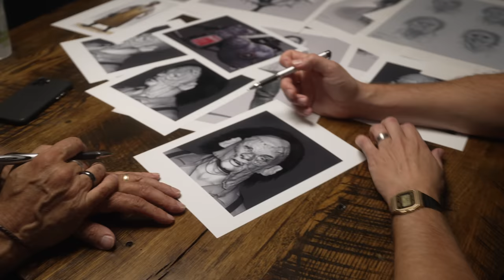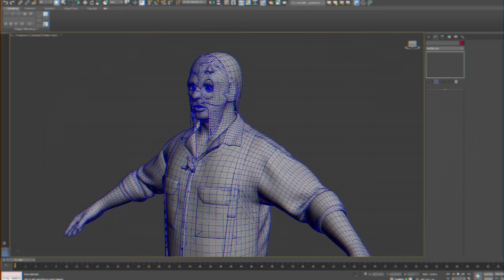The Texas Chain Saw Massacre - Creating a Killer with Wes Keltner and Greg Nicotero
Gun Interactive President and CEO, Wes Keltner, sat down with Special Makeup FX legend, Greg Nicotero, to discuss the process of crafting this new face for your favorite Family member. Nicotero Leatherface includes a new look, a new saw, a new sound, and a brand new universal Leatherface kill, all for $15.99 out this October.

ESRB: M for Mature.

THE TEXAS CHAINSAW MASSACRE® and all related characters, places, names and other indicia are trademarks of Vortex, Inc./Kim Henkel/Tobe Hooper.